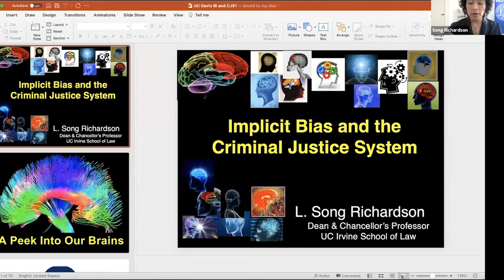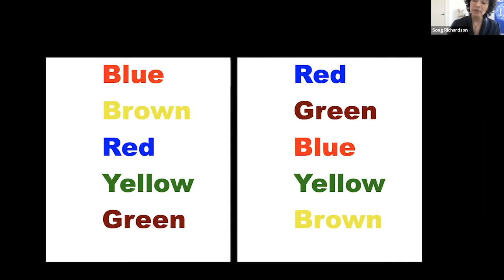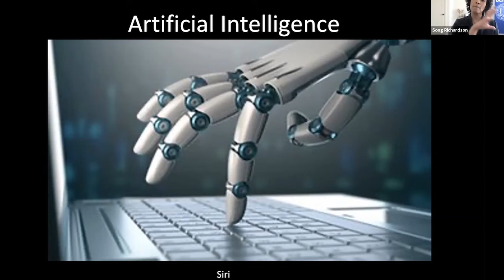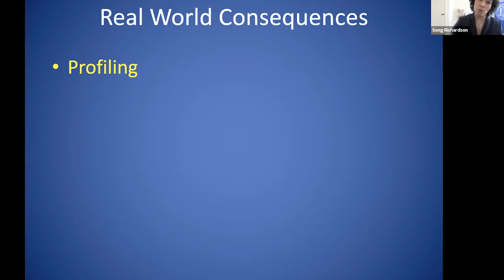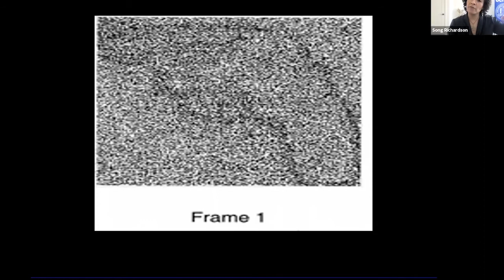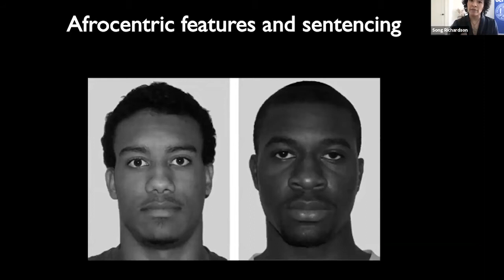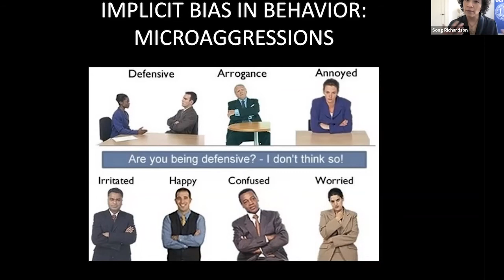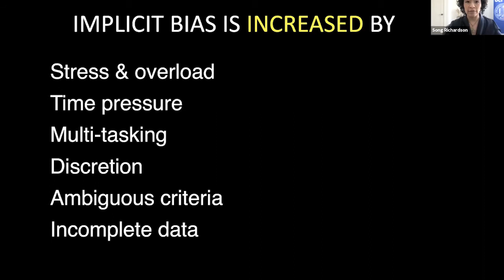Racial Justice Speaker Series - UC Irvine Law Dean L. Song Richardson